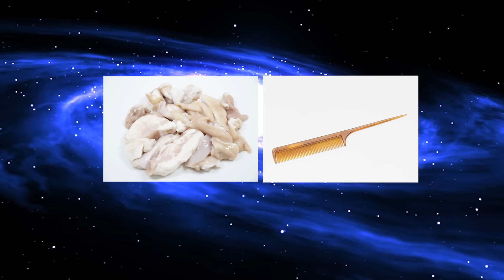同僚が考えた変な企画を大放出！この男、ムチャクチャである